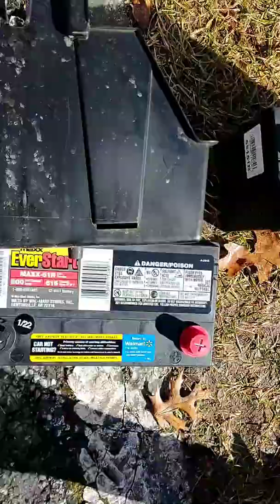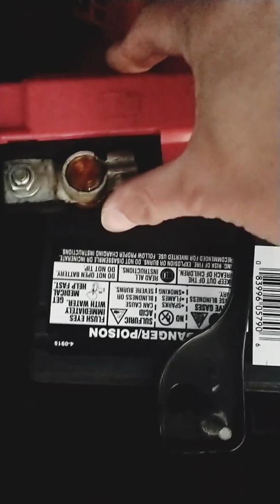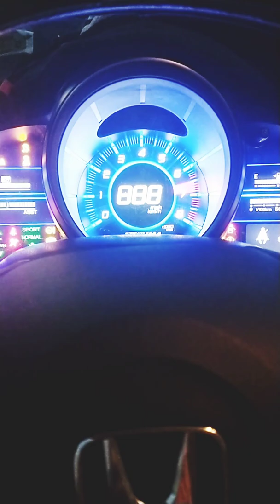Honda CR-Z battery upgrade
I'm upgrading the 12v battery to a bigger 51R battery. I'm also upgrading the negative terminal to a more reliable and better looking one.